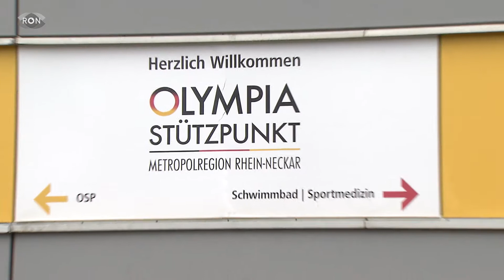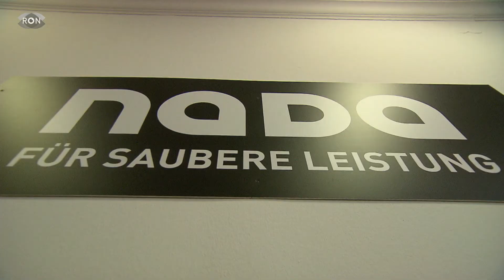Olympia Sportler in der Corona-Krise| RON TV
Olympia-Problematik: Uns alle lässt die aktuelle Corona-Krise nicht kalt - das geht auch Sportlern nicht anders. Die folgenden Absagen treffen vor allem Sportler, die eher am Ende ihrer Karriere stehen hart.